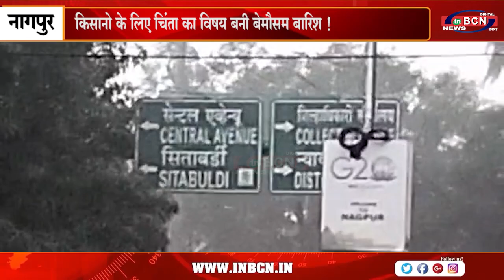मौसम विभाग ने किया था सूचित , 28 अप्रैल तक नागपुर में यलो अलर्ट....INBCN NEWS